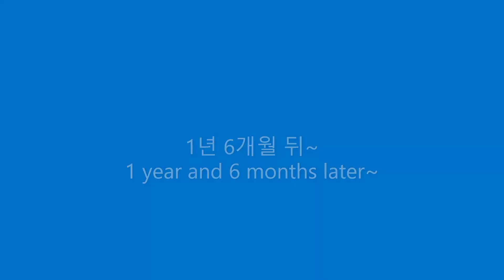벌써 1년 6개월~ 포도송이 다육이 구슬옥 | 식물 키우기 | 베란다 정원 | 홈가드닝 | Home gardening |Homeplants|Indoorplants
구슬옥 1년 6개월만에 이렇게 자라네요 ^^
동향집이라서 웃자라긴 했습니다. ㅋㅋ
적심을 해줘도 잘 안됩니다~~~